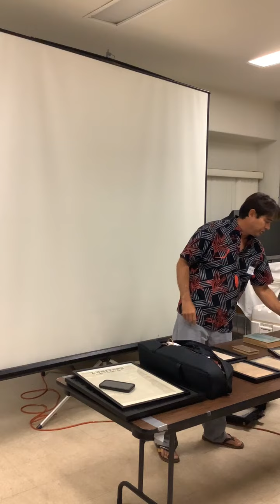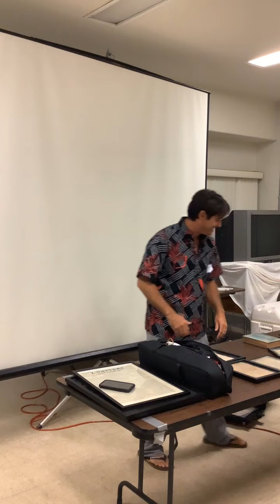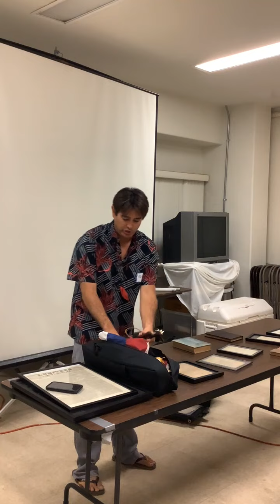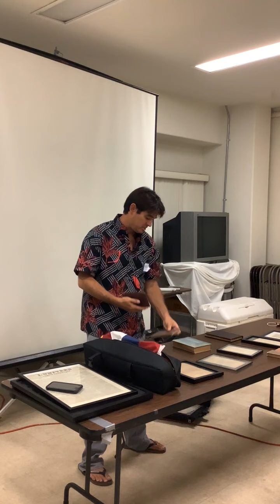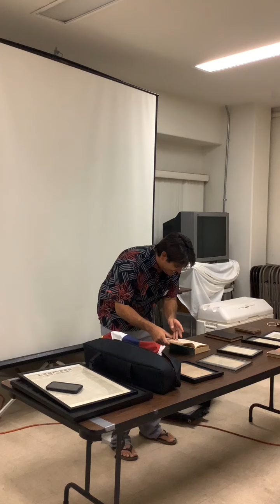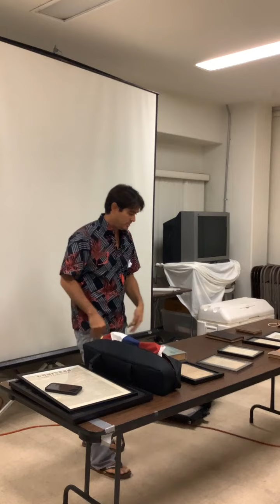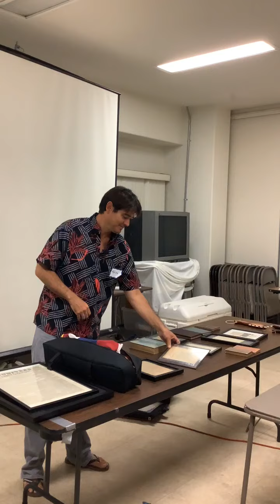Bible College Part 2 Thursday, August 5, 2022 By Barbara